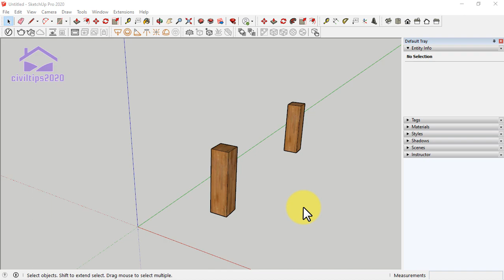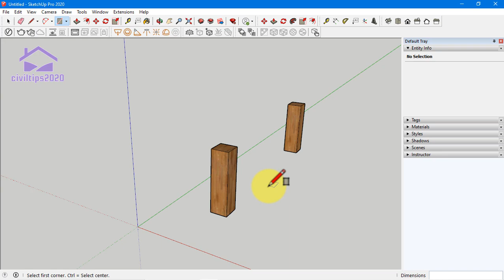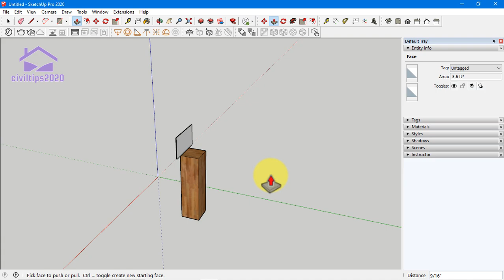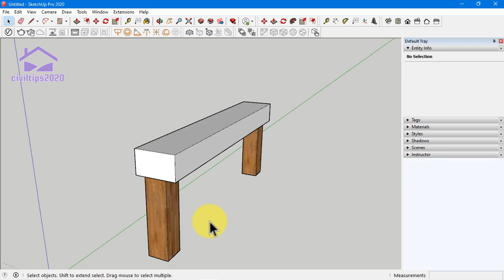Sketchup - Tamil (தமிழ்) Rec Tool Tips & Tricks, How to Draw Rectangle Perfectly from Center Point